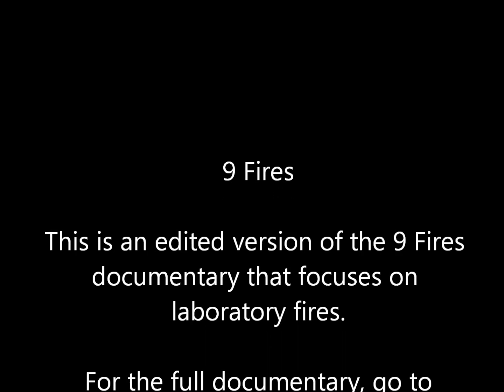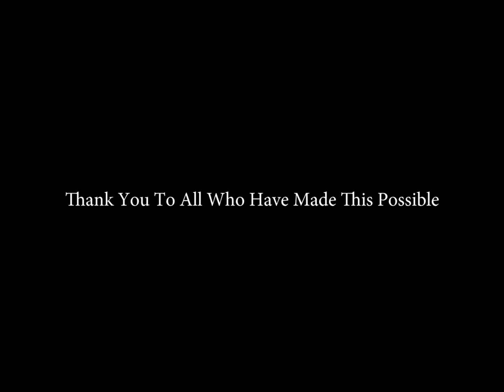9 Fires-Laboratory Fires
This is an edited version of the 9 Fires documentary that focuses on the two laboratory fires that are part of the full documentary.